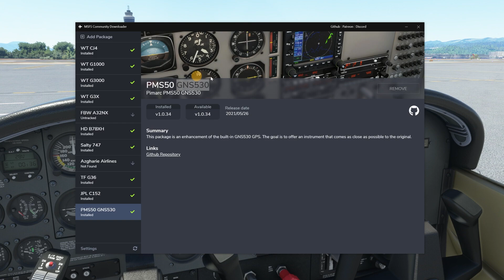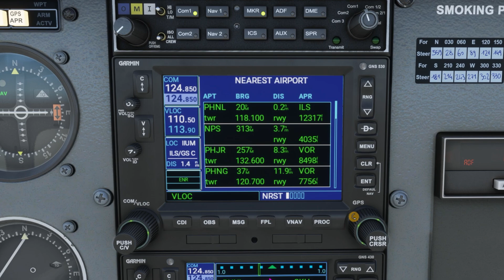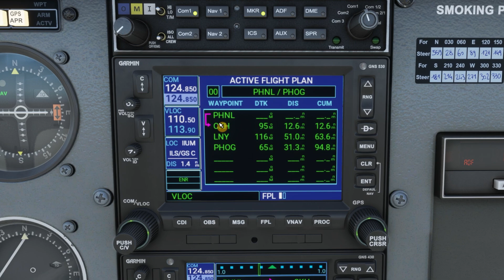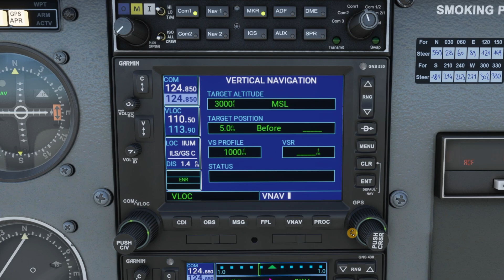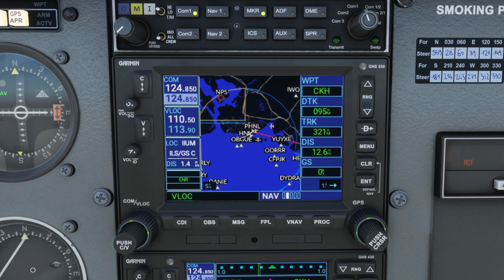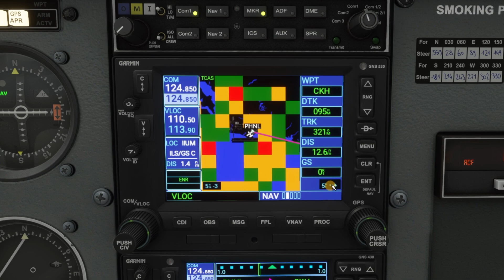【FS2020】Garmin GNS530改良Modの最新開発データを試してみた！ Ep.0288